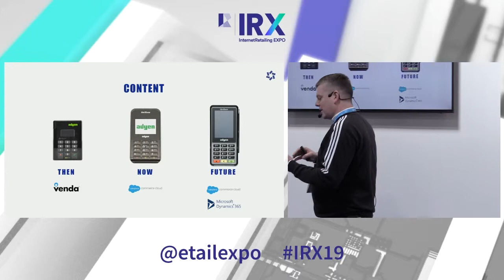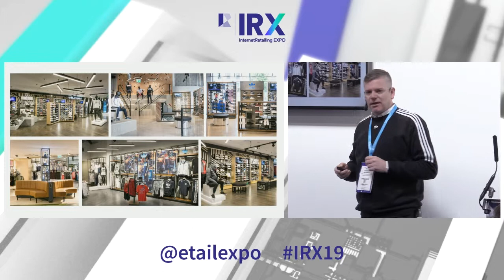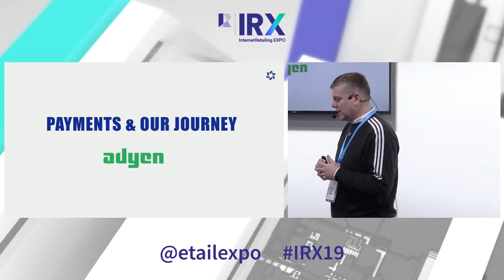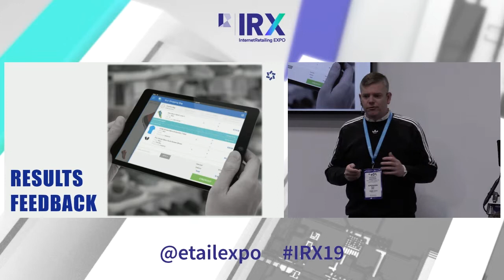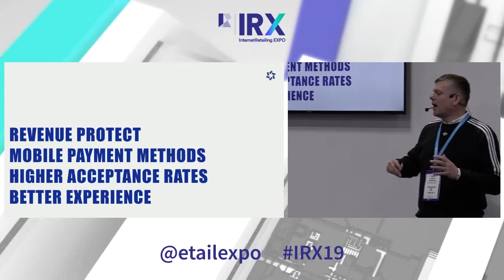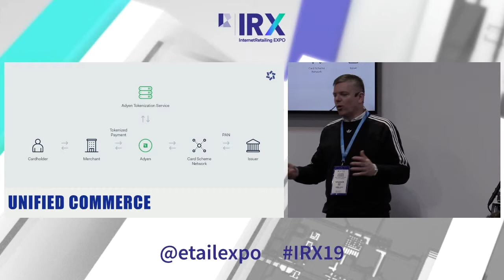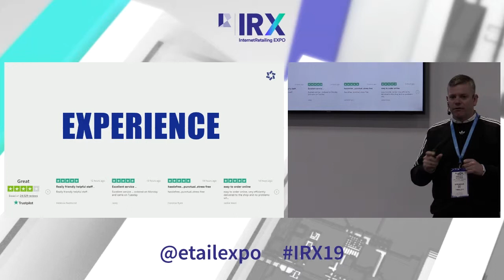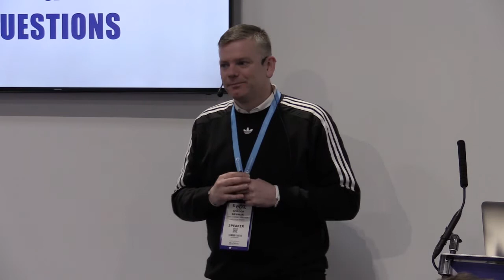IRX 2019 - Gordon Newman, Lifestyle Sports - How to create a mobile POS experience in store